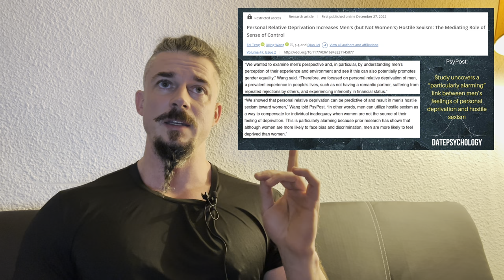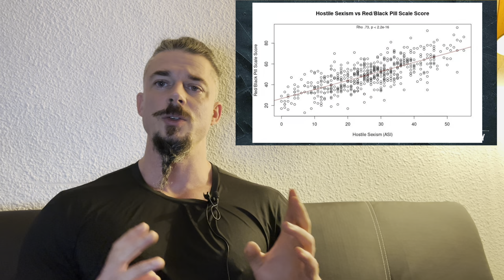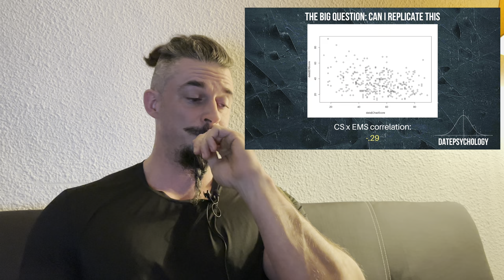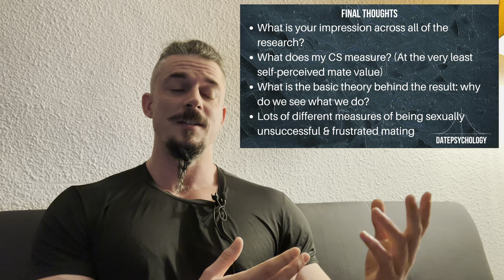Are Chads More Misogynistic?